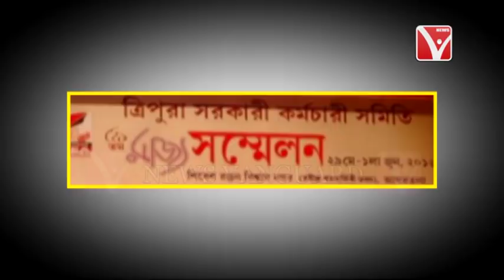নেতিবাচক ভোটে জিততে চায় CPM .,.,.,.Telecast On 21/12/2017